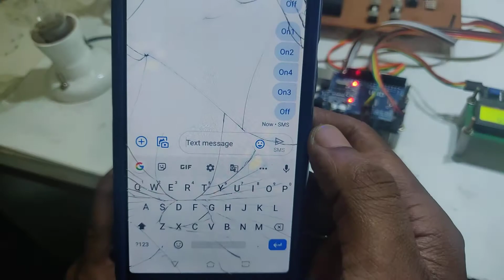PROGRAMMABLE SWITCHING CONTROL FOR INDUSTRIAL AUTOMATION IN REPETITIVE WORKS